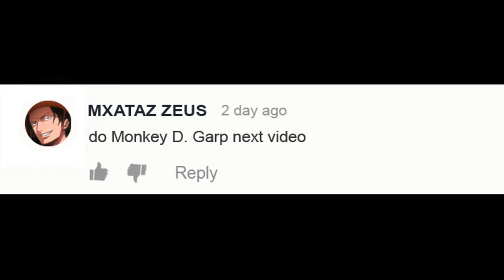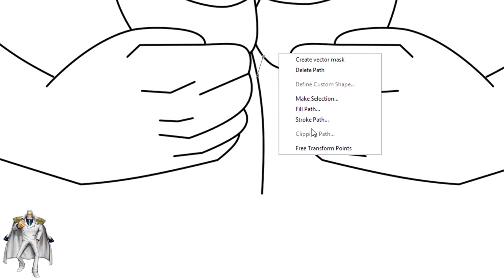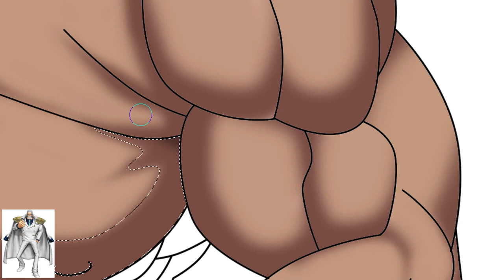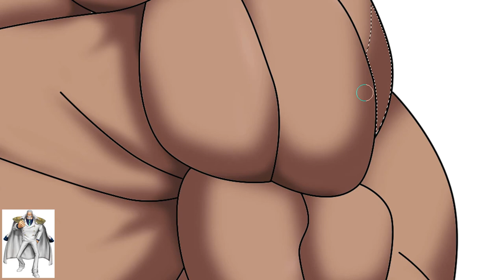One Piece Character As Bodybuilder - Monkey D. Garp As Bodybuilder | WayneArt